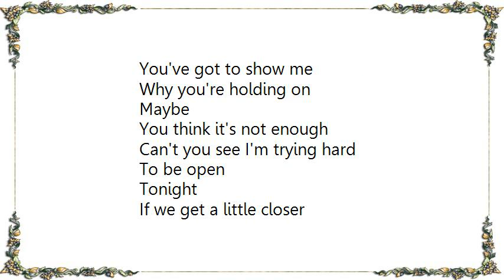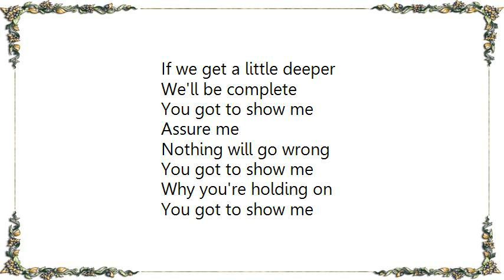Jessye Norman - Show Me song from My Fair Lady From My Fair Lady Lyrics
[Lyrics Jessye Norman - Show Me song from My Fair Lady From My Fair Lady]
If we're heading for a fall
Are we still confused at all

Tonight
If we can move a little closer
If we can get a little deeper
We'll be complete

You got to show me
Assure me
Nothing will go wrong

Why you're holding on
You've got to show me
Assure me

Maybe
You think it's not enough
Can't you see I'm trying hard

Tonight
If we get a little closer
If we get a little deeper
We'll be complete

You got to show